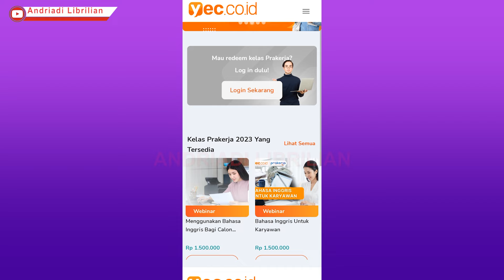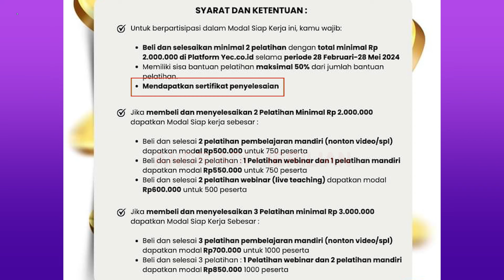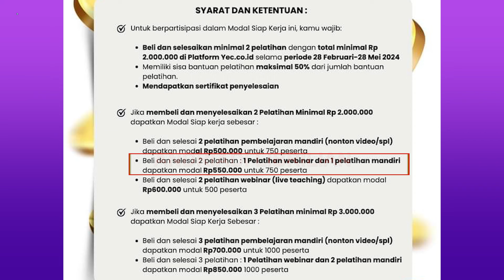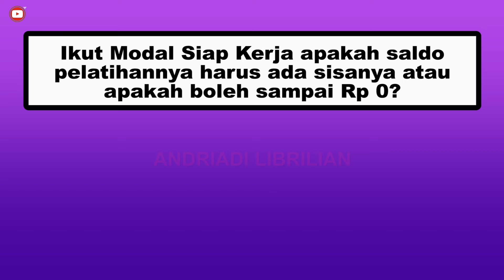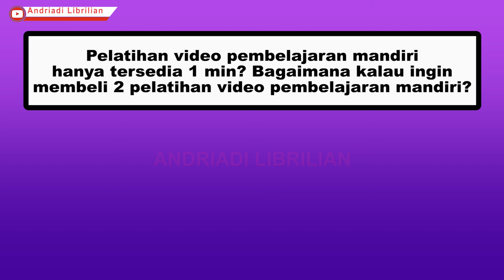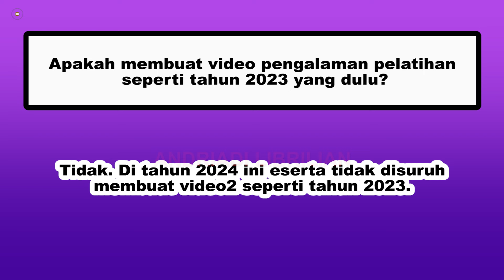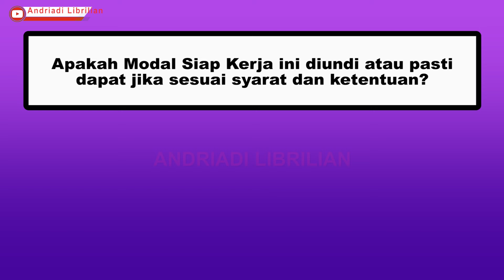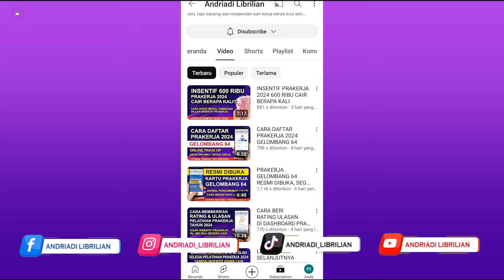CARA MENDAPATKAN MODAL SIAP KERJA DARI YEC 850 RIBU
Selamat Buat teman teman yang lolos Prakerja Gelombang 64

Yang sudah beli pelatihan pertama silakan isi link ini untuk daftar bimbingan modal siap kerja